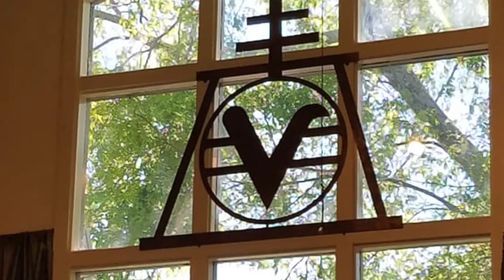God Is - I Am Meditation (feat. Dinah Williams)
A meditation chant